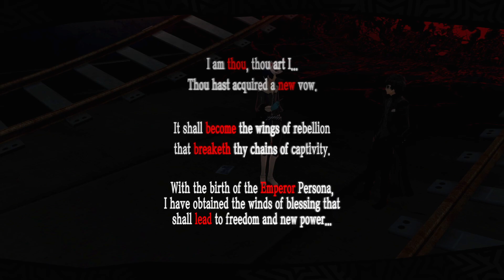GETTING THE SCOOP ON OUR TARGET - Persona 5 Royal (Part 32)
Today, after tons of investigating, it seems like we still can't get close enough to finding the mafia boss... But we can't just give up. We may know someone who might have a little information for us. For a fair trade, at least.